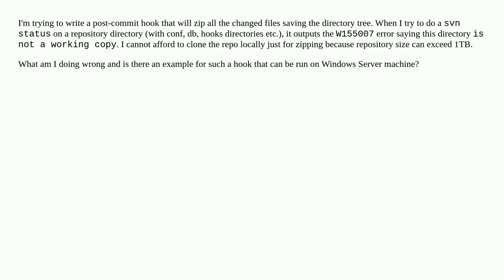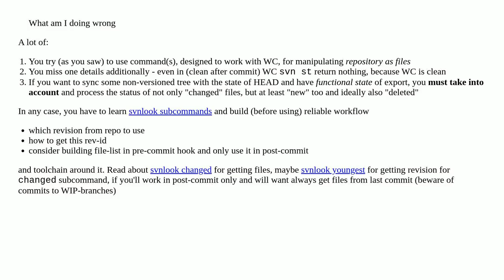VisualSVN - svn status Error W155007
A special thanks goes out to the community

  svn